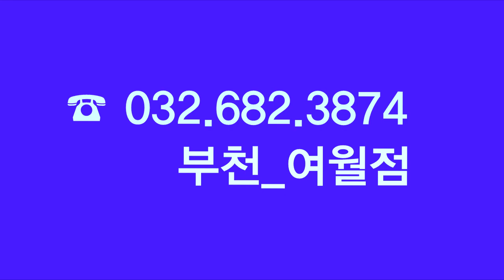넥스가드썬팅# TP100 bmw528i 시공 [신차][루마][3m][레이노][보배드림][sk엔카][줌마렐라][쇼핑][여름휴가][맛집][쿠팡][옥션][쇼설커머스][중고나라][동호회]